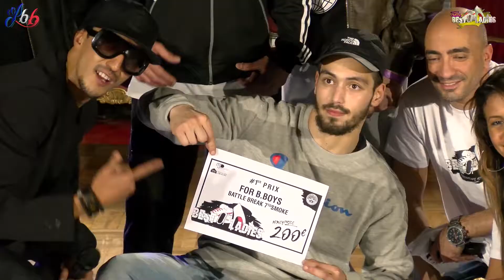1/8è de finale 1vs1 // allstyles ► Best of Ladies 2017 ◄ Zoé VS Soulangel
Best OF Ladies 2ème Édition

C'est parti. Ça va être chaud bouillant ici à Strasbourg en Alsace , Strasbourg.eu !
Ne loupez pas cet événement aujourd'hui déplacez-vous, venez kiffer avec nous, il y aura du lourd.

A l'affiche // Battle - Show

Organisation Compagnie MJD Majid Yahyaoui
Réalisation Sp3ak3r KAPTA
Diffusion Lebonbattle

avec Best Of Ladies , Majid Yahyaoui